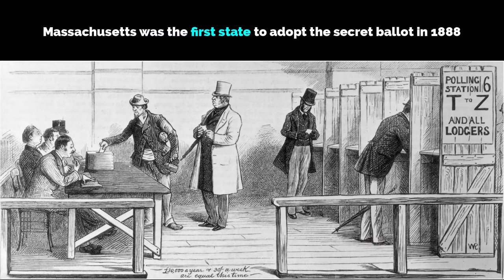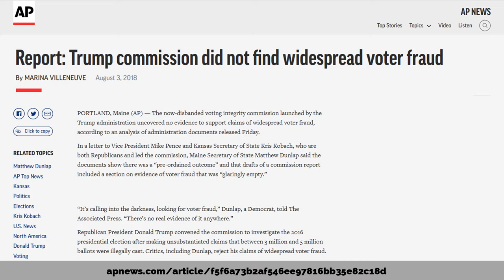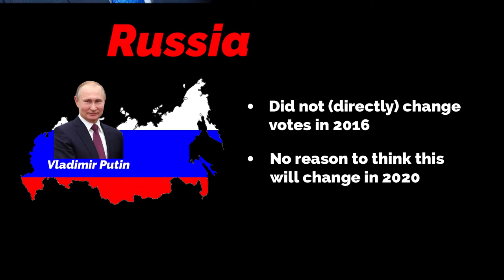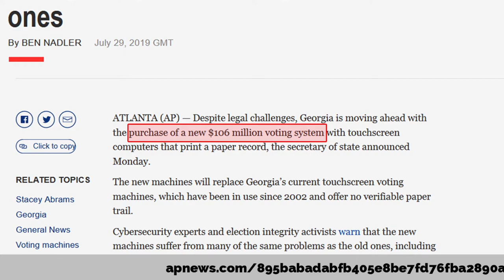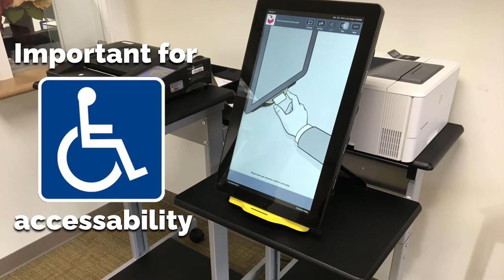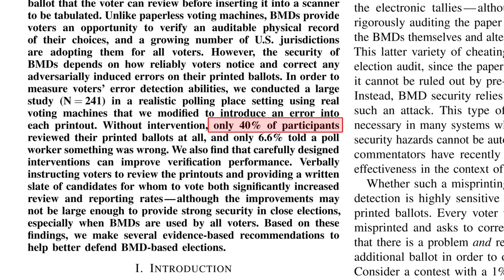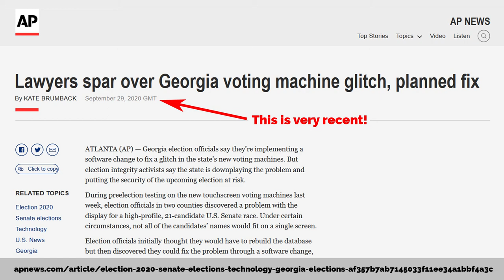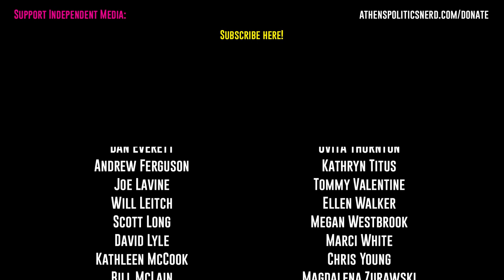Election fraud: How worried should we be?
Are mail-in ballots subject to widespread fraud? Did Russia hack our election in 2016? Are voting machines secure? Will we even be able to trust the election results?

The answers are no, not directly, no and yes! In this video, APN examines different ways our elections could be compromised.